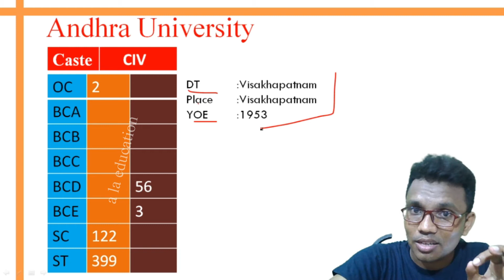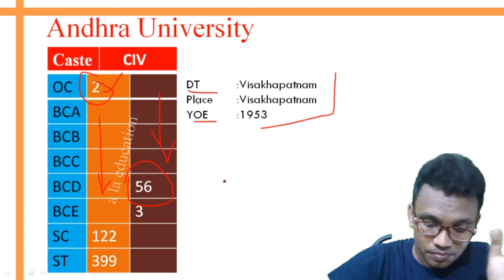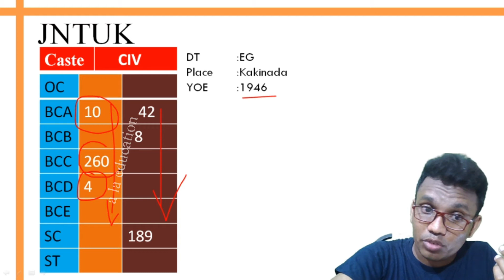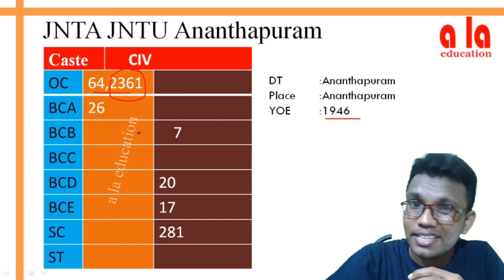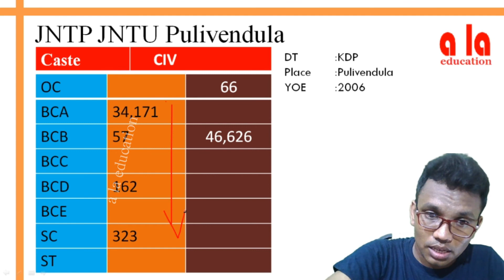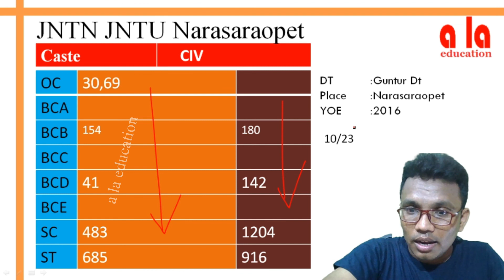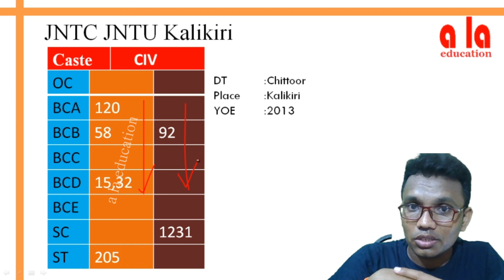AP ECET 2022 CIVIL CUT OFF RANKS | ECET LAST YEAR UNIVERSITY CUT OFF RANKS | a la education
a la education Social Media Handles